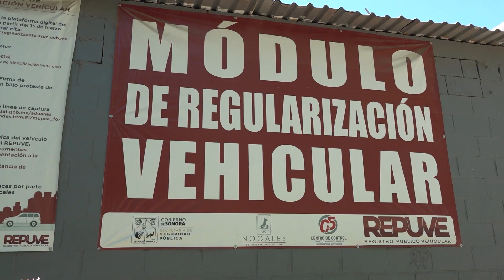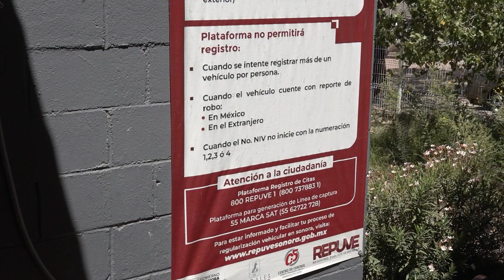ORGANIZACIONES SOLICITAN CAMBIOS EN DECRETO DE REGULARIZACIÓN DE AUTOS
Organizaciones solicitan hacer cambios de ampliación en los permisos para exportar autos importados. Será el próximo 5 de noviembre el día que soliciten esta petición a diferentes dependencias federales. ¿Tienes algo que te gustaría compartir con nosotros?